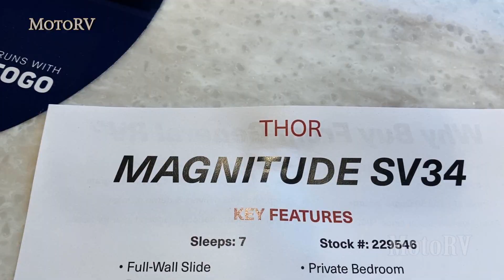Ford F-550 Super Duty 4x4 Off-Road Diesel 2021 Magnitude Super C Motorhome by Thor Motor Coach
Thor Magnitude Motorhome